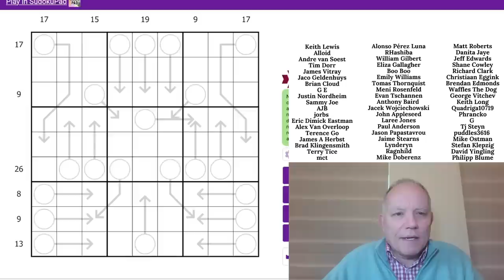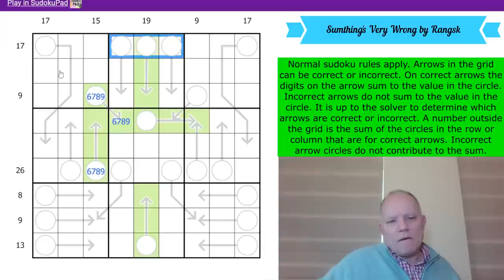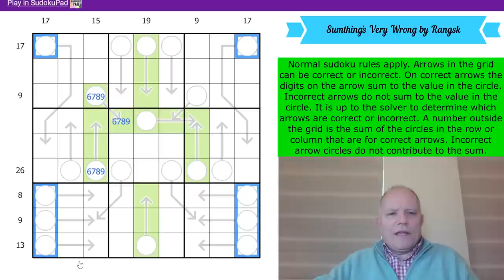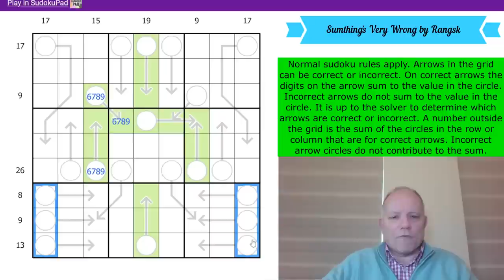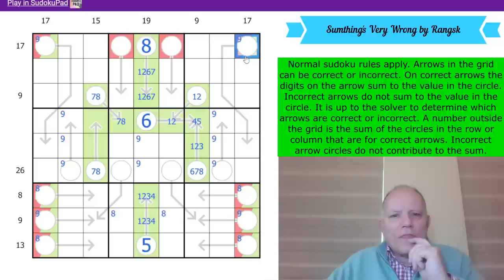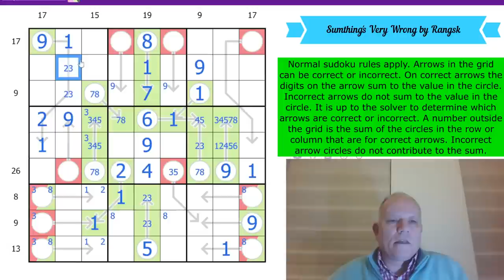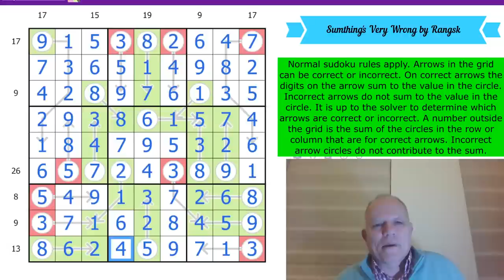An Arrow Catastrophe!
Normal sudoku rules apply. Arrows in the grid can be correct or incorrect. On correct arrows the digits on the arrow sum to the value in the circle. Incorrect arrows do not sum to the value in the circle. It is up to the solver to determine which arrows are correct or incorrect. A number outside the grid is the sum of the circles in the row or column that are for correct arrows. Incorrect arrow circles do not contribute to the sum.

▶ Now available: GAS 2!  ◀
Now out, the second volume of GAS puzzles on our Cracking the Cryptic app. Brand new Genuinely Approachable Sudoku (GAS) puzzles by the channel’s GAS giants, has been released as an in-app purchase from our (free) app. In that app you also get a free pack of puzzles by Prasanna Seshadri (one puzzle of each variant of our existing apps), a FREE pack of 23 puzzles in celebration of our reaching 500k subscribers, and can purchase GAS Volume 1 (60 puzzles), and DOMINO SUDOKU, a pack of 100 handmade puzzles (40 available at launch, 5 added each month until it reaches 100) by some of the best constructors in the world. (Also coming soon is a pack themed around Lines!)

This pack is by Skunkworks (who brought us the Duality pack a few months ago) and consists of 19 puzzles featuring the Knightmare constraint, and a fascinating pack it is! Complete the first five to be entered into the drawing; all 19 to get a shout-out on a video – by 20 April. Join us on Patreon at the $2/month level or higher to try these puzzles, $3/month or higher to have access to solution videos. (Any Patreon member gets access to a Patreon-only discord channel to discuss the Patreon Reward puzzles and get help if you need it!)

* Lots of other content available, including past rewards, amazing crossword solves (including Mark’s latest wrestling match with the Times Monthly Club Special) and Simon and Mark engaging in a couple of collaborative sudoku solves. *

▶Credits◀
SOFTWARE: Thanks to Sam Cappleman-Lynes and Sven Neumann
Logo: Melvyn Mainini
Opening Credits: Joel Blundell